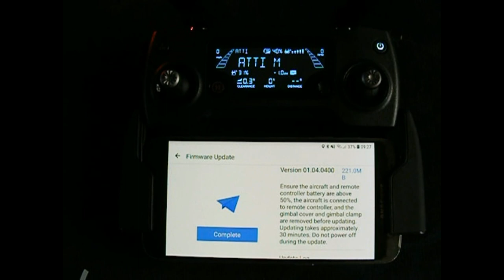dji mavic pro update 01 04 0400